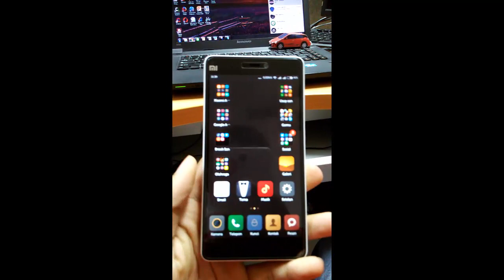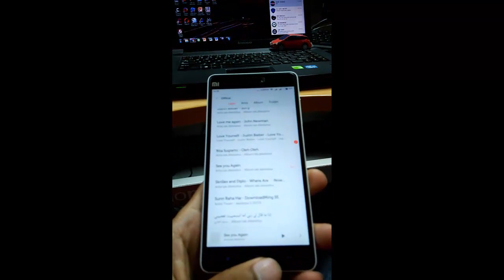Xiaomi MI4I Blue Screen TROUBLE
NEED HELP  My MI4I trouble with the Blue Screen
can you Help Mi